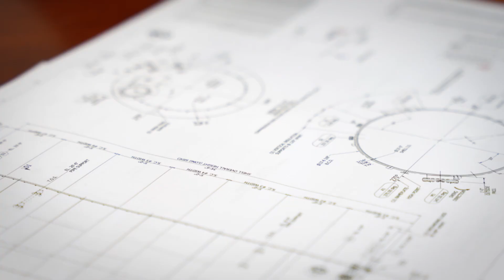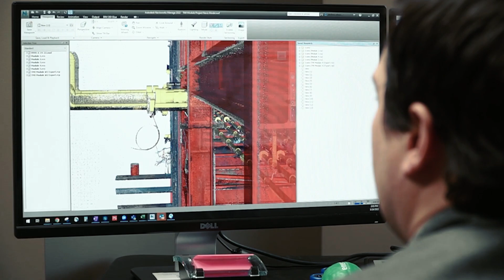Building Smarter Projects Episode 1: Maximize & Diversify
At Enerfab, we are constantly exploring smarter ways to build and deliver projects. As the industry changes, we adopt new tools, implement emerging technology, and leverage our people's experience to bring predictability to our customers.

In this first-ever episode of Building Smarter Projects, we explore the ways in which Enerfab is creating a thriving culture and investing in our business to create a better customer experience.

No matter where we operate, our teams deliver excellence, safety, and ingenuity on your projects. By partnering with our prefabrication and modular capabilities, we can deliver projects SMARTER, faster, safer, and more efficiently.